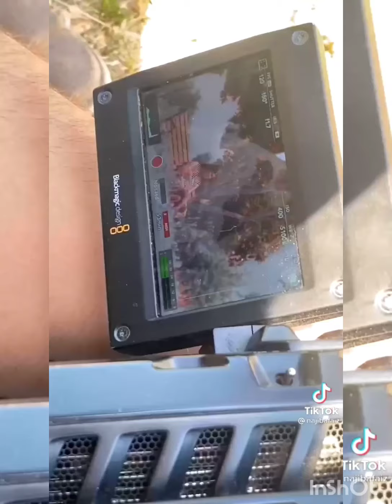Aziz khan Tik Tok video pashto song || najiba Fiza Tik tok video pashto || 2021 song